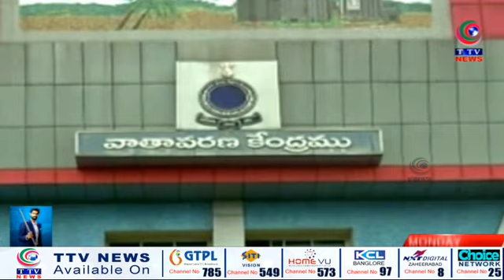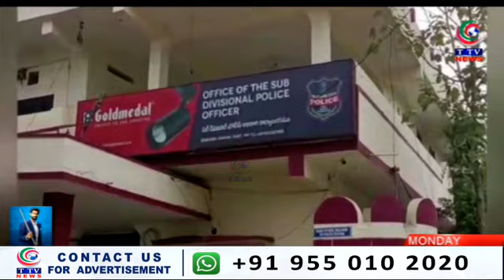Telangana Express News Bulletins | 26 June 2023 | TTV News Channel PART 01